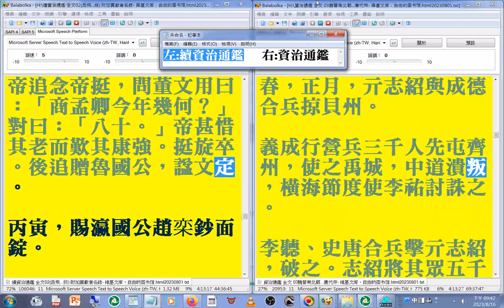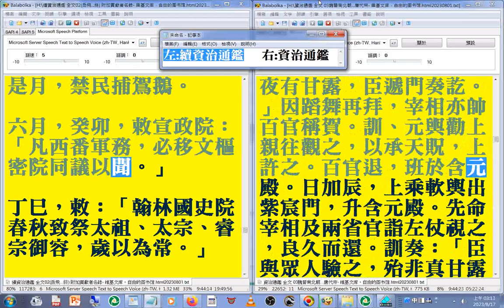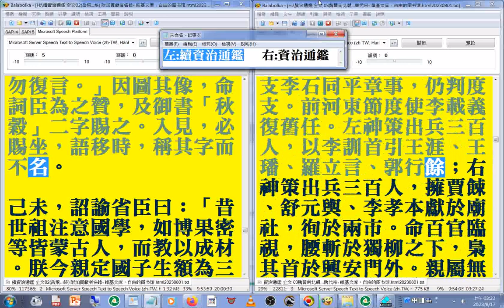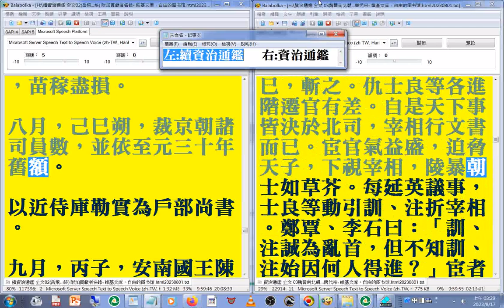有聲書 34(34...36)資治通鑑 (續資治通鑑(左快速瀏覽 元世祖時期...第203卷 英宗之後)資治通鑑(右有聲書 第241卷 唐文宗時期...第257卷 唐僖宗)(道士趙歸真被杖殺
黃巢 秦宗權 妖尼王奉仙 李克用 朱全忠...)(亂世戰亂時期生靈塗炭軍民多不幸)